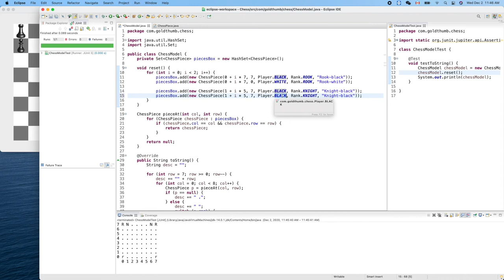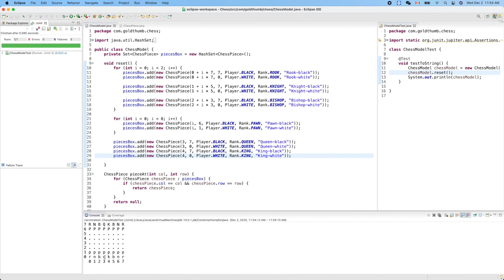Java Chess 009: Deploying initial 32 chess pieces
We printed out deployed pieces in JUnit to make sure all pieces are in correct location even though we haven't rendered them on screen yet.